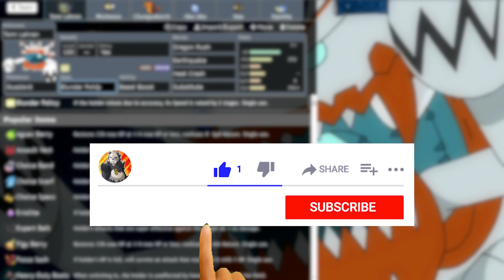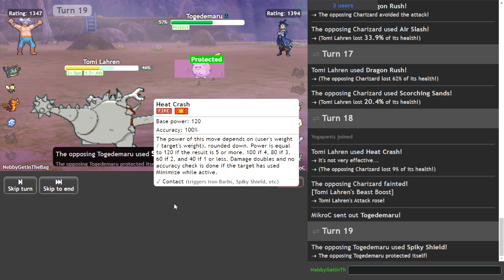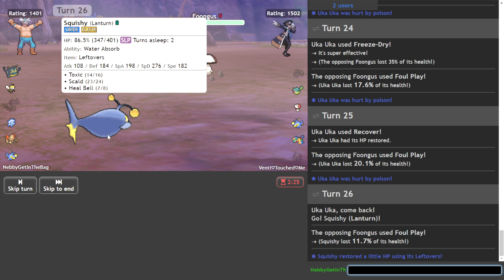The Best Blunder Policy Set on Pokemon Showdown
Guzzlord just dropped down to PU, along with Araquanid and Doublade. I decided to ignore the common sets and come up with my own invention.

00:00 - Introduction and team talkthrough
02:35 - Battles
14:19 - Guzzlord gets free subs
21:07 - Amazing Cryogonal hax
27:01 - Heat Crash Guzzlord is so good
38:09 - Guzzlord causes rage quits